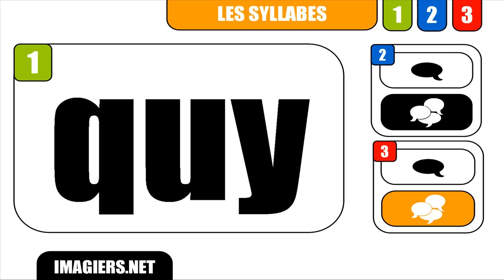CURSO DE FRANCES # quy